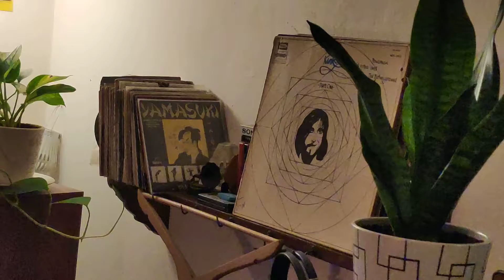נועם ורדי, יואב שושני וסתו בן שחר - Strangers (Kinks) [פסטיבל ספוט בסלון 29/6/2019]